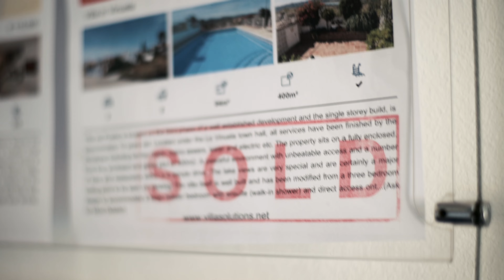VillaSolutions - A New Start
The new beginning since 2020 and how we have adjusted to the differing markets.